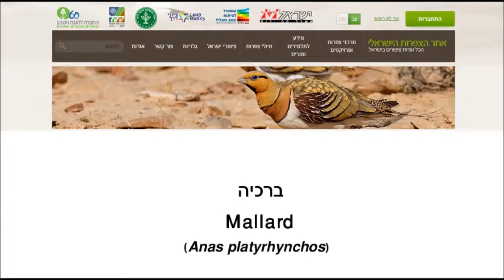Mallard - Anas platyrhynchos - ברכיה